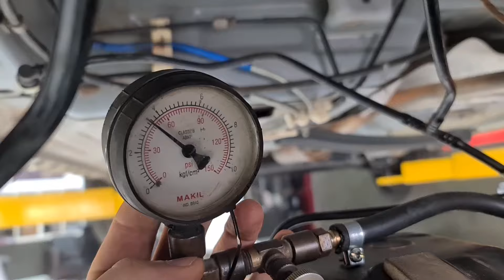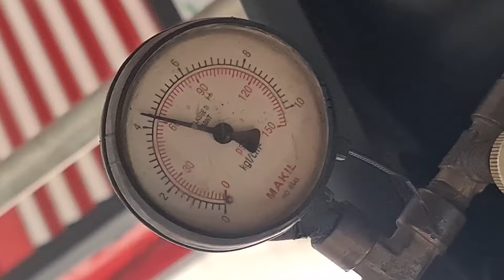Ford KA 3 cilindros perda de AF. Pressão alta. (Arrume sem trocar nenhuma peça)